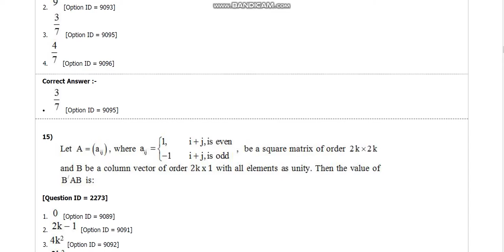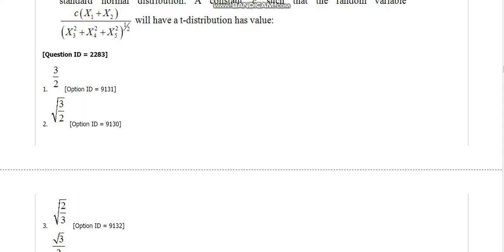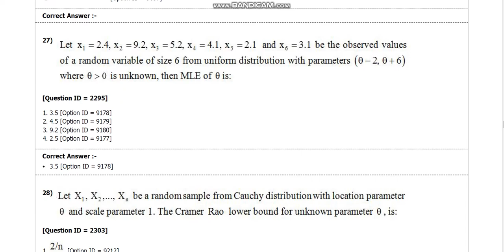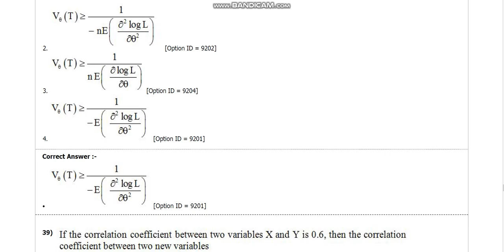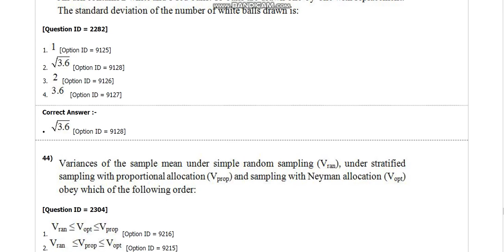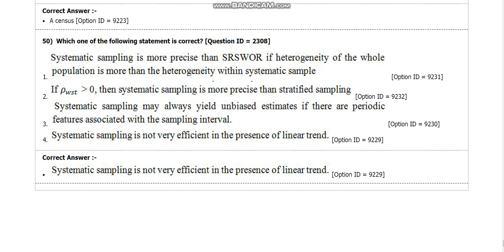Delhi university MA MSc statics entrance paper 2018 b7 hitesh kumar